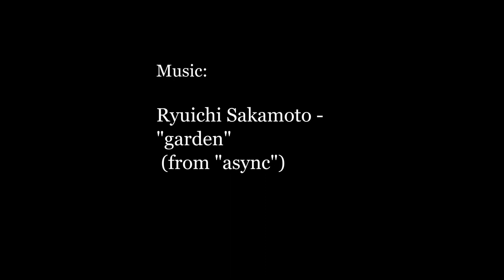On the Hanamichi Day 72: Garden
Ryuichi Sakamoto - "andata" (from "async")

Maria Leontine
Joanna Lehnis